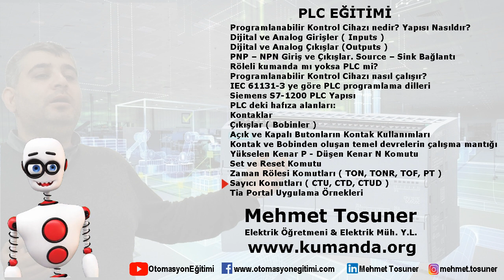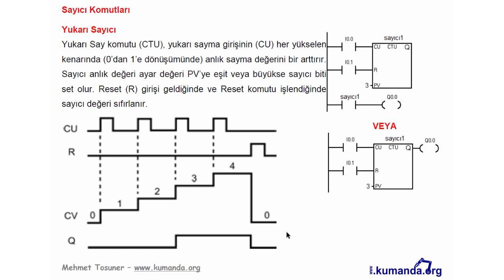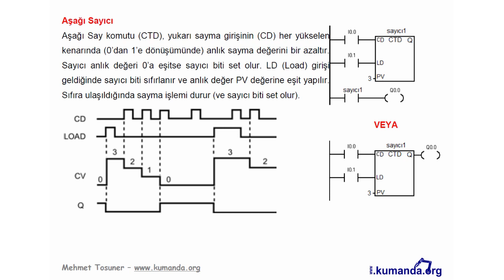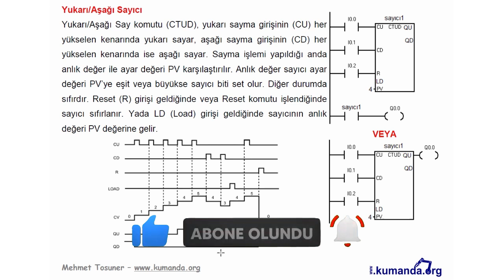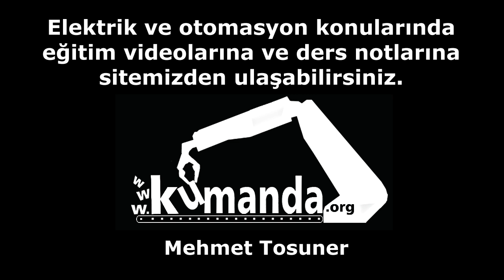PLC - Sayıcı Komutları ( CTU, CTD, CTUD ) – Mehmet Tosuner